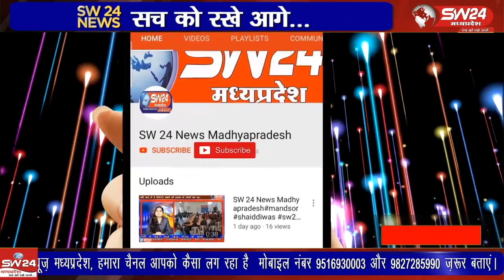एकादशी भजनों से गुरुवार को कलियुगी अवतार, शीश के दानी, हारे के सहारा बाबा श्री खाटूश्याम का गुणगान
एकादशी भजनों से गुरुवार को कलियुगी अवतार, शीश के दानी, हारे के सहारा बाबा श्री खाटूश्याम का गुणगान किया गया। अवसर था कार्तिक मास एकादशी पर बाबा श्री खाटूश्याम के जन्मोत्सव का ब्युरो रिपोर्ट खरगोन।